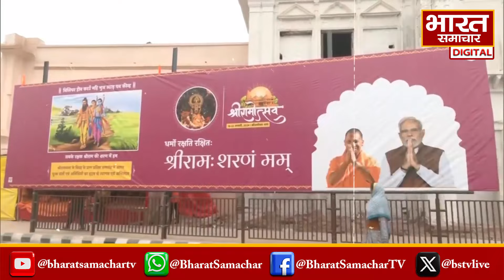Acharya Pramod Krishnam को प्राण-प्रतिष्ठा का मिला न्योता, फिर कहा- Congress में कुछ बेताल !